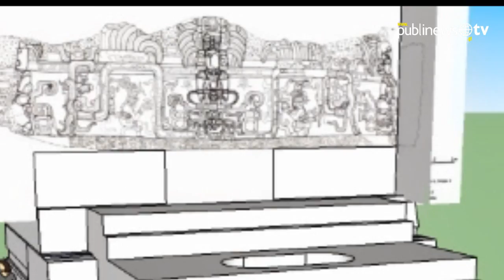Espectacular hallazgo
Francisco Estrada-Belli es el arqueólogo responsable del espectacular hallazgo del friso, el cual se encontró en el parque arqueológico Holmul, Petén. Estrada ha dedicado los últimos 13 años en el proyecto y aseguró ser el mayor descubrimiento de su carrera. El arqueólogo le describió a Publinews la estela